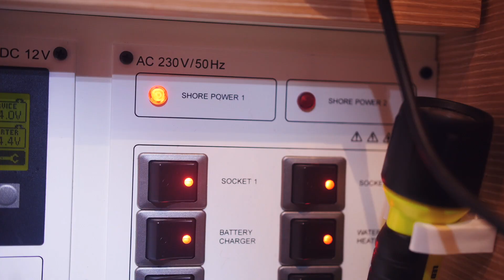The Great British Paddle / Episode 19: Out Of Gas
An official Guinness world first and world record attempt.

Can Jordan Wylie do what no person has successfully achieved before? Will he be the first to person in the world to Standup Paddleboard (SUP) around the entire mainland of Great Britain?

Former military sniper turned adventure filmmaker James May and Scottish YouTuber Alfie Marsh, follow Jordan on his biggest challenge to date.

Jordan Wylie has spent a lifetime immersed in adventures around the world, with many of his award winning expeditions receiving mainstream media coverage.  Jordan's main objective though is simply to inspire children and young people using education and the spirit of adventure. In 2019, Jordan was appointed as the UK National Ambassador for Army Cadets and he is also a patron, trustee and ambassador for several children's charities.

Jordan has climbed the highest freestanding mountain in the world completely barefoot (Barefoot Warrior, 2015), he has ran through the three most dangerous countries in the world (Running Dangerously, 2018), he has set a world first by rowing solo and unsupported across most dangerous strait of water on the planet (Rowing Dangerously, 2019). Now he is attempting his toughest challenge yet, an incredible world first that he has called: The Great British Paddle.

►Watch All Episodes of The Great British Paddle right here on YouTube